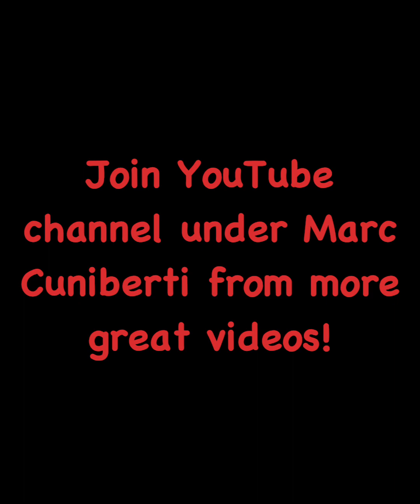The Las Vegas Sphere. A complete view. 2024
A complete tour of the Las Vegas Sphere with the complete program. Join YouTube channel in the Marc Cuniberti for mores great videos.